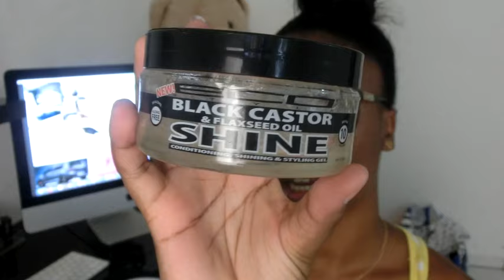VLOG/ GRWM FOR WORK AND A DAY IN MY LIFE BY MY MOM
-            DLC GGAANNGG !!!
                   DÉROULE  !
🔔 Clique sur la cloche si tu veux avoir une notification quand je poste une nouvelle vidéo.

- NOTRE INSTAGRAM @_mk4l____
♡ INFOS:
- Je films avec mon iPhone
- Je monte avec iMovie